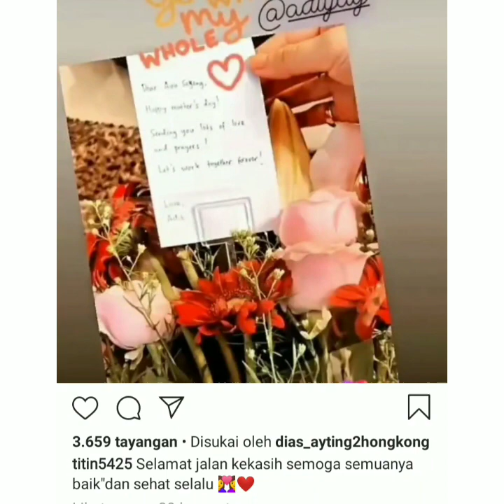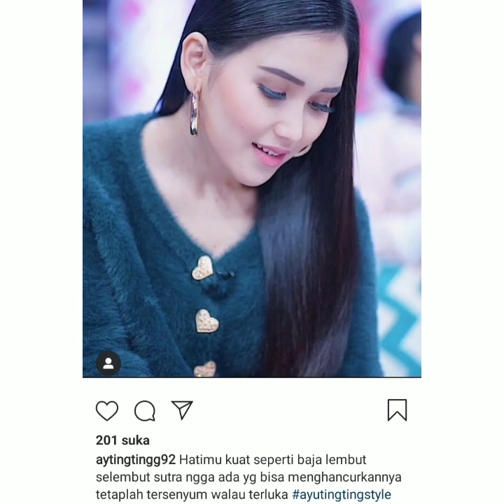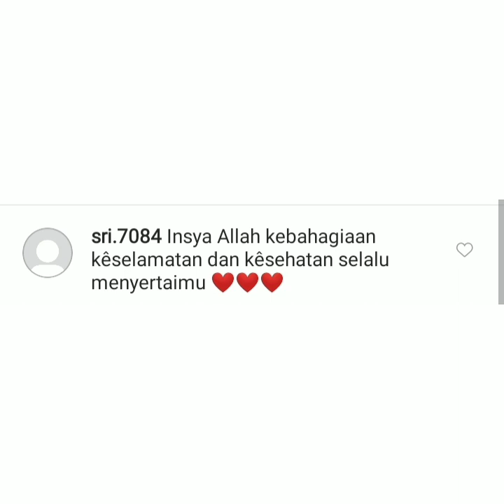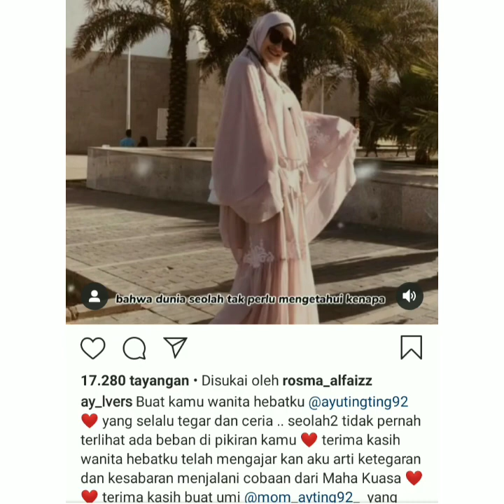Info Terbaru Ayu ting-ting Malam ini, Sabtu 06 Februari 2021. Bikin Nangis